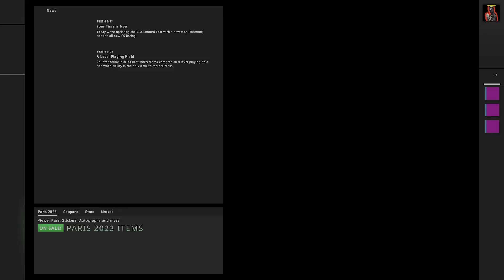I don't know what I'm doing and it shows | CS:GO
I though controller controls would translate a bit better to KBM, but it turns out it doesn't for me. I had fun playing this, but I was garbage at this. I had some improvements in my gameplay from 1998, but I do way better on controller and if the game is Call of Duty.